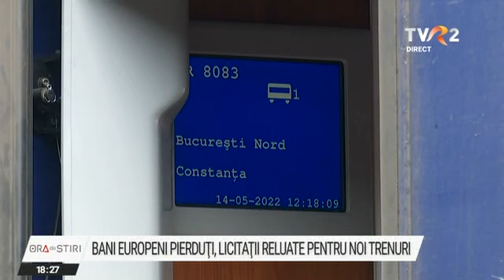România a pierdut 120 de milioane de euro pentru că nu a reușit să cumpere la timp trenuri noi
România a pierdut peste 120 de milioane de euro, bani europeni, adică echivalentul a 15 trenuri, pentru că nu a reușit să cumpere, la timp, trenuri noi. Acum, autoritățile reiau licitația pentru 62 de trenuri electrice, de scurt parcurs, care ar urma să circule, în cel mai bun caz, din 2026. Între timp, parcul de locomotive și vagoane e tot mai vechi, iar vârsta medie a ajuns la aproximativ 30 de ani.